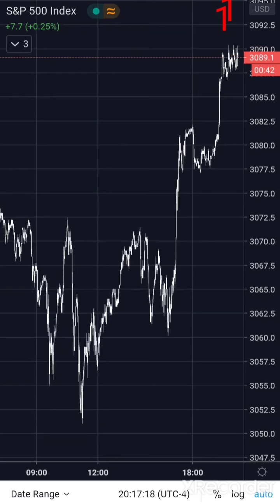Potential Overbought Level 1 - S&P500 - June 2 2020 - 8:15pm est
These videos are not fancy. They are quick recordings when the levels show up. I put them up as quickly as possible so you can take advantage of possible opportunities. The chart is of the SPX500USD.

Possible levels for selling.

Red 3 -  Possible extreme level for reversal
Red 2 -  Possible higher level for reversal
Red 1 -  Possible first level for reversal

Possible levels to buy.

Green 1 -  Possible first level for reversal
Green 2 -  Possible higher level for reversal
Green 3 -  Possible extreme level for reversal

All information included in any videos on this channel is for educational and entertainment purposes only and is not meant as advice, specific or otherwise. You are always 100% responsible for your actions. We cannot be held responsible for the employment of any idea you derive through any content on this channel.

Trading and Investing in financial markets  carries inherent risk. Financial instruments carry a high level of risk to your capital and can result in losses exceeding your deposit. Past performance is not necessarily indicative of future results. It is not a solicitation or recommendation to buy, sell or hold any assets/financial securities. Don't trade with money you can't afford to lose. Trade at your own risk.

Please ensure you fully understand the risks involved, and seek independent financial advice if necessary.